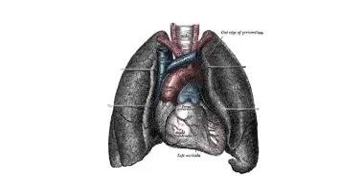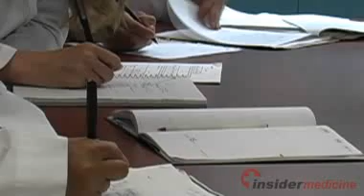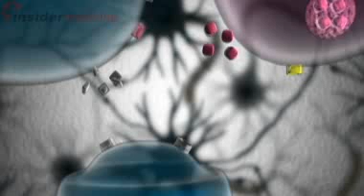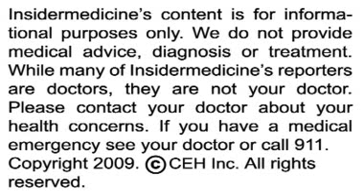OxyContin Death Risk - IN Depth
(December 7, 2009 - Insidermedicine)

The alarming risk of death associated with the use of prescribed narcotic drugs, particularly OxyContin, is highlighted in a study published in the latest issue of the Canadian Medical Association Journal.

Here is some information about narcotic drugs and OxyContin:

•    Also known as opioid drugs, narcotics are commonly prescribed pain-relieving drugs

•    Narcotics are dangerous because their side effects can include depression of breathing and a decrease in consciousness

•    OxyContin, also known as oxycodone, is a particularly potent and popular narcotic

To evaluate the impact of narcotic drugs on death rates in Ontario, researchers from St. Michael's Hospital and the Institute for Clinical Evaluative Sciences (ICES) in Toronto reviewed over 7,000 files from the Coroner's office and linked these with provincial data on physician visits and medication prescribing. They also analyzed data on the sales of prescription narcotics that were collected by a private company. The researchers focused their evaluation on the period from 1991 to present.

Based on their analyses, prescriptions of OxyContin have increased by more than 850% during the study period. In 2006, this drug represented one-third of the narcotic prescriptions written in 2006 in Ontario. Since this drug began to be covered by provincial drug plans in 2000, deaths associated with its use have increased fivefold. In fact, deaths from use of prescribed narcotics far outstrip those associated with heroin use. Overall, 54% of deaths associated with prescribed narcotics were considered to be accidental. Most of those whose deaths were related to use of a prescribed narcotic drug had visited a doctor and received a prescription for the drug in the previous month.

We had a chance to speak with Dr. Irfan Dhalla, the principal investigator of this study, who provided some further insight.

Today's research highlights the increased risk associated with prescribed narcotic drugs in general and OxyContin in particular. Both physicians and patients need to be better informed about the dangers of these drugs.